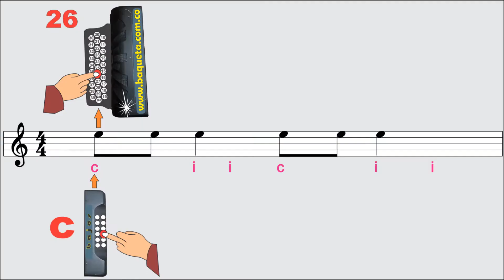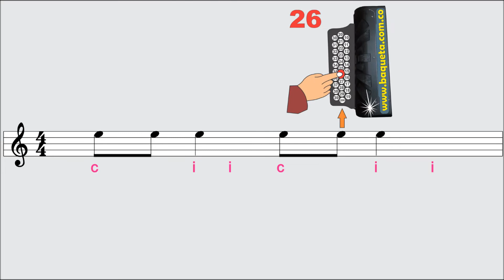ACORDEON VILLANCICOS NAVIDAD ACADEMIA BAQUETA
CURSOS PERSONALIZADOS O VIRTUALES - MÉTODOS AUTODIDÁCTICOS TODOS LOS INSTRUMENTOS - FÁCIL MANEJO
Tels. Cels. 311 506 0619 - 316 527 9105  Bogotá-Colombia